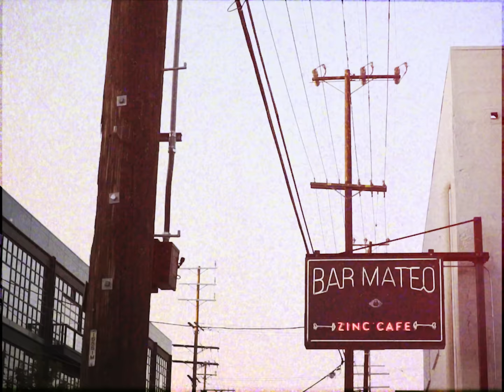Gwen Bunn - 2ManyThings (Official Music Video)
Stream "2ManyThings"

Produced by Wave IQ
Video Shot and Edited by Rahul & Marcos Segura